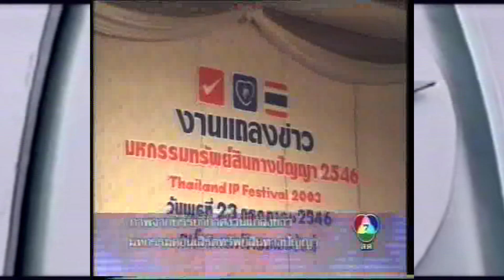ย้อนรอยงานชิ้นแรกของดีเจออย FM One 103.5 เมื่อ 21 ปีที่แล้ว!! l เกมฮอตเพลงฮิต l 7 ส.ค.46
นอกจากอาไก่ สมพล,น้าเน็ก เกตุเสพสวัสดิ์,และพี่ป๋อมแป๋ม นิติ 3 บุคลากรคนสำคัญของ "เกมฮอตเพลงฮิต" แล้ว ก็ยังมีอีกคนหนึ่งที่ถือได้ว่าเป็นดาวรุ่งผู้มาก่อนกาล ซึ่งไม่ใช่อื่นไกลใครที่ไหนครับ นั่นก็คือเธอคนนี้ "ออย วรนิษฐ์(หรือ อากรศรี ตัณมานะศิริ *ชื่อและนามสกุลเดิมของดีเจออย)" ที่ปัจจุบันเป็นดีเจคลื่น FM One 103.5 ซึ่งก่อนหน้าที่จะเป็นเหยี่ยวข่าวสาวตัวตึงของรายการ "ดาวกระจาย" เธอคนนี้ก็เคยเป็นพิธีกรร่วมให้กับรายการนี้มาแล้ว!!! ไปย้อนดูงานชิ้นแรกของดีเจออยกันครับ